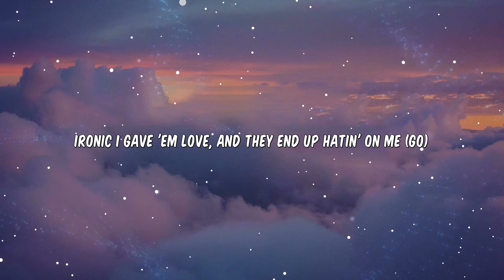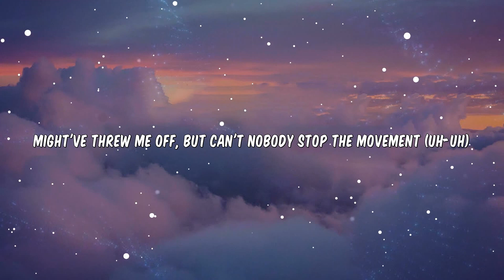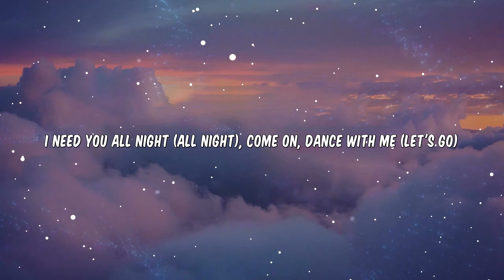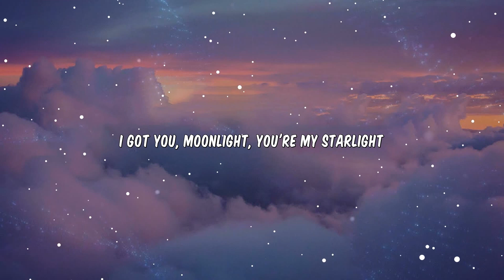Dua Lipa - Levitating (Lyrics)